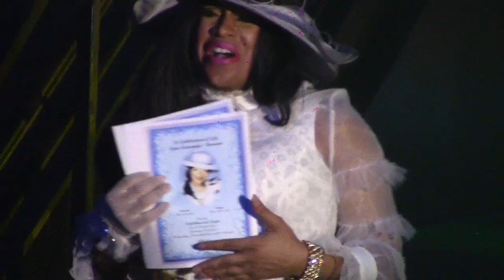AVA BRONNER II DragConic FRIDAY June 9th 2017 at 340nightclub in Pomona California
Sign Up for our Drag Competitions by emailing: PLEASE include YOUR PHOTO, NAME, DRAG NAME, PHONE# & Date you wish to perform! You will recieve an email back within 72-hours with an available date.